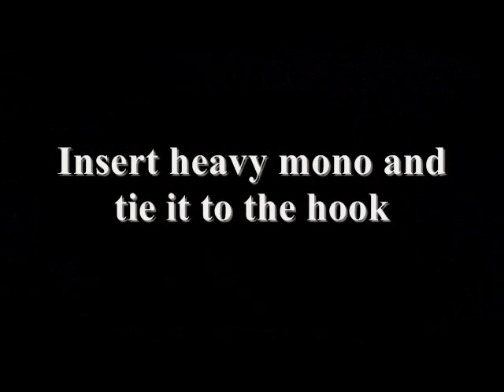How to tie a Needlefish Imitation - Stick Fly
This short fly tying video shows how to tie a simple Needlefish imitation with foam. Giant tarpon have trouble resisting a well presented Stick Fly. Foam saltwater flies like the Stick Fly can be made more durable by inserting a cut of heavy mono into the core of "Evasote" Fly Tying Foam. This will help keep an excited cast from whipping the foam off the hook. Use a steady two handed strip, or "doodle" over the fish's head and do the best you can to hang on. This saltwater fly can be tied in many colors and with or without a weed guard.

Capt Matt lives to watch big fish unwittingly bite hooks that you cast. If you want some of the best fishing money can buy, go